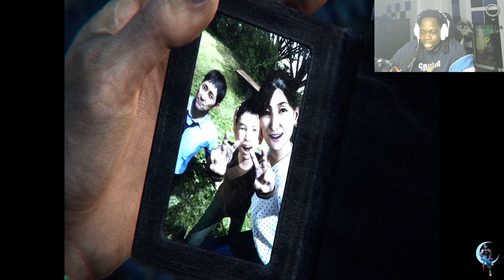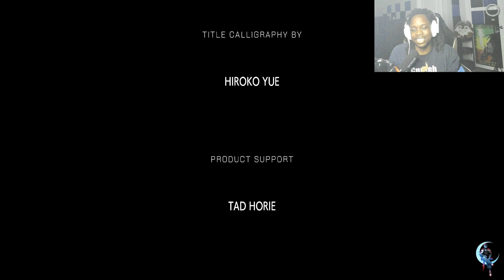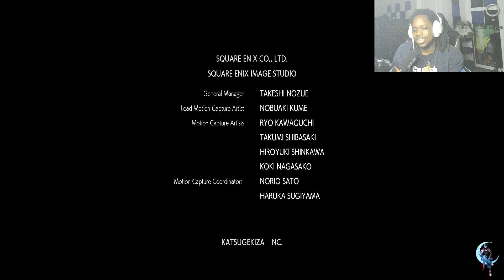PaperSin Presents | Learning To Let Go | A Ghostwire: Tokyo ENDING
Episode 14.
This last part made my feely feels feel all. feely.